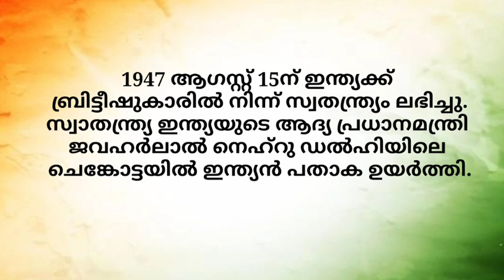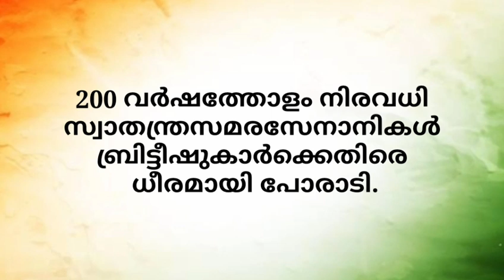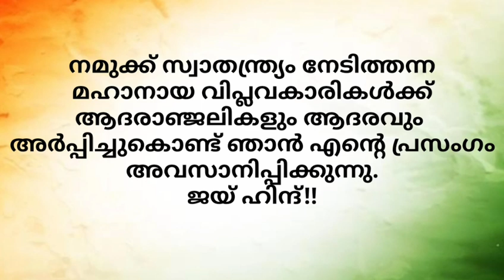77 ആം സ്വാതന്ത്ര്യ ദിന പ്രസംഗം ||നിങ്ങൾക്ക് മത്സരത്തിൽ വിജയി ആകാം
ആഗസ്റ്റ് 15 ||സ്വാതന്ത്രദിനം|| മലയാളം പ്രസംഗം|| കുട്ടികൾക്ക് എളുപ്പത്തിൽ പഠിക്കാൻ പറ്റിയ പ്രസംഗം  ||മലയാളം പ്രസംഗം ||